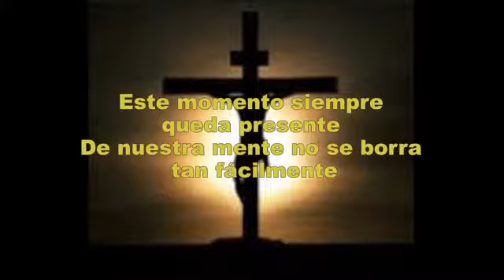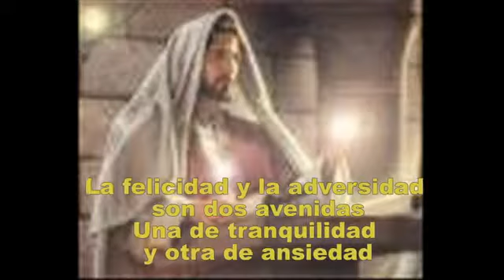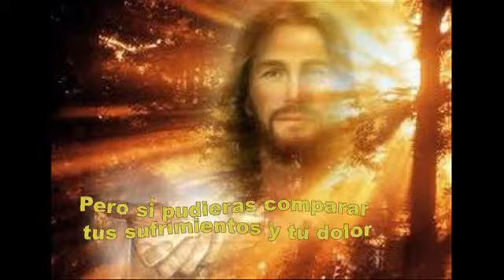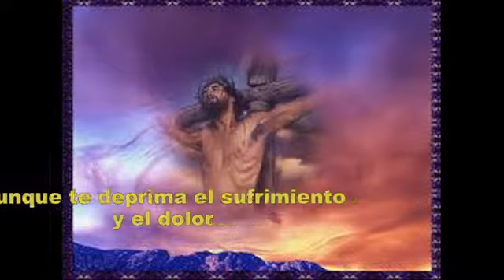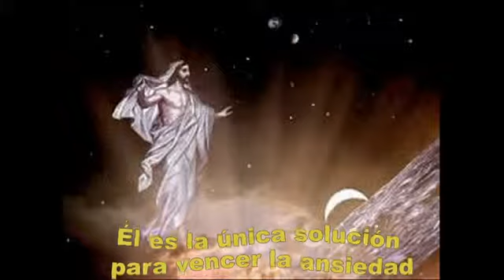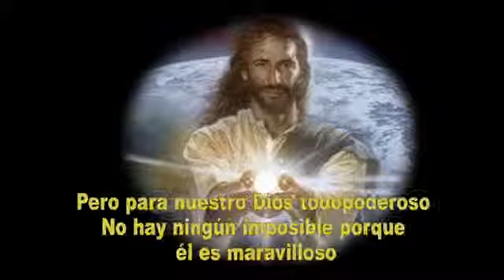tu desafio en la vida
poema de religion